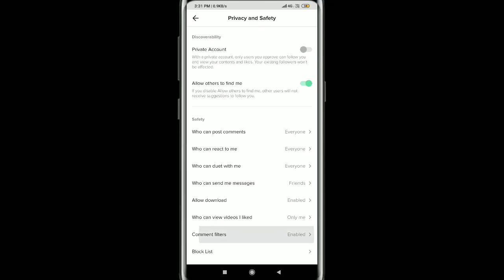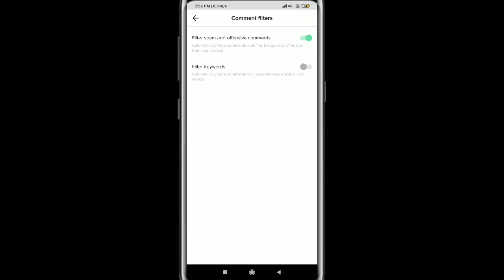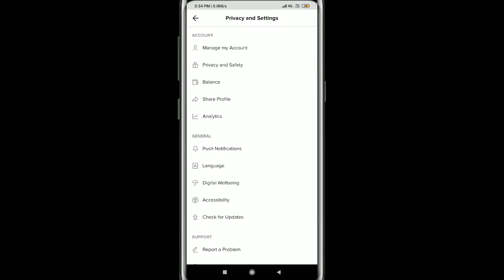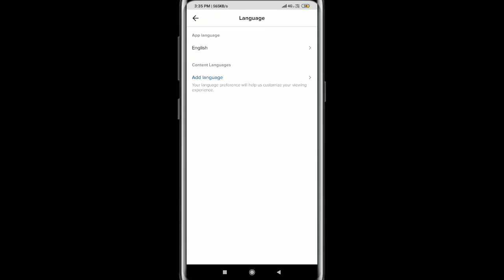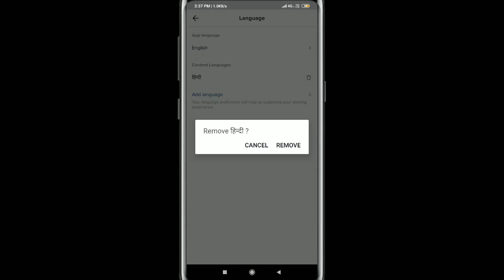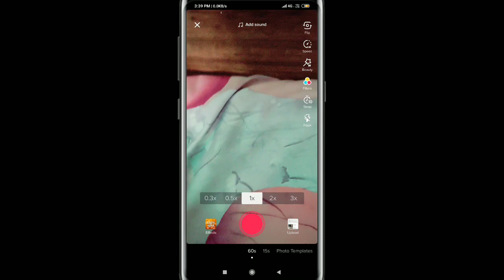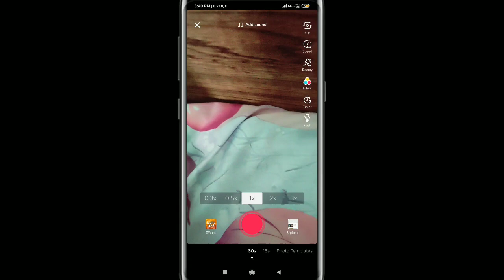Tik Tok ने किए 3 Useful Updates | Video बनाते हो तो जरूर जान लो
Tik Tok musically again come with 3 new updates. These 3 new tik tok update is so useful for all tik tok users. So if you making tik tok videos, so today we are going to tell you about, 3 latest tik tok new updates features. I hope you will like this video.

⏪Robin Chawla⏩

Follow Us➡